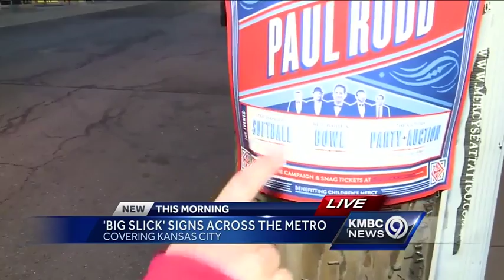Big Slick promotes celebrity weekend with campaign signs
Campaign posters have go up around Kansas City to promote the Big Slick celebrity weekend.